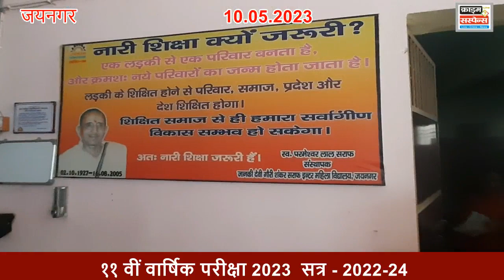11 वीं परीक्षा 2023, महिला कॉलेज जयनगर